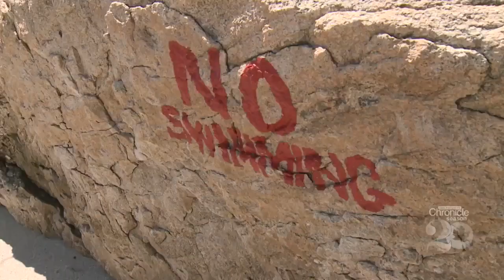Tuesday, August 17th: Diving the Isles of Shoals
Check out a unique volunteer job that involves diving deep for the sake of science.